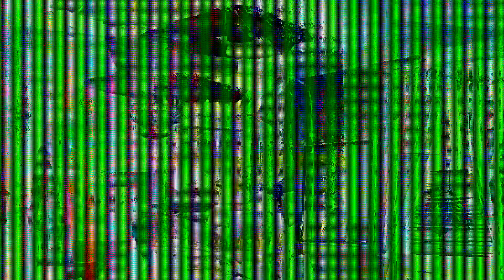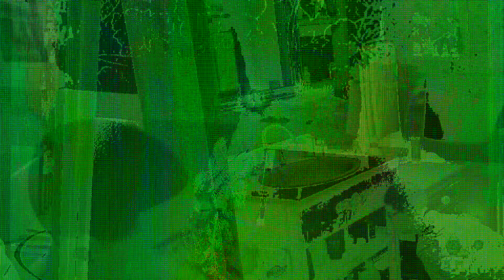Marvel's Spider-Man: Miles Morales | Christmas Dinner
Miles Morales enjoying a family Christmas Dinner